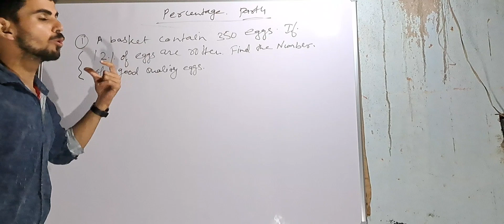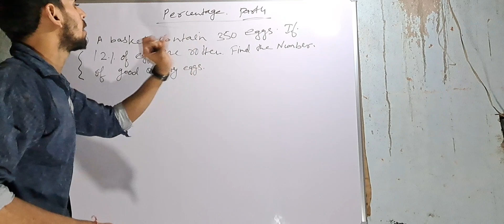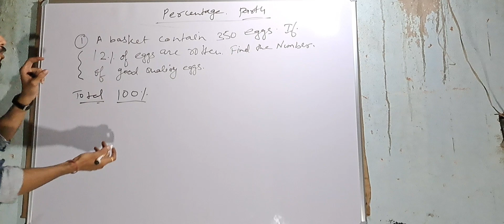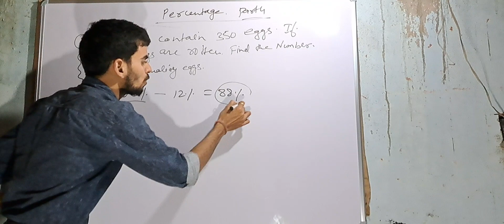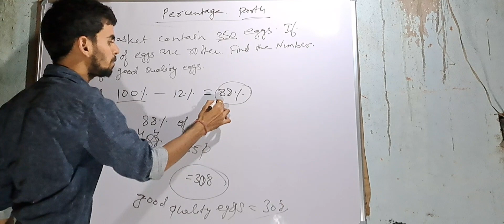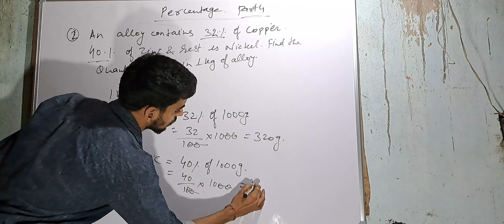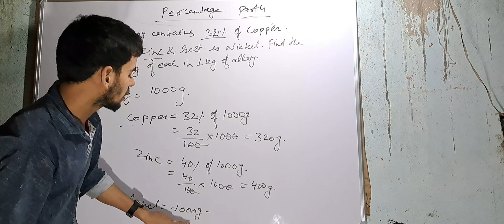Percentage part 4 by concept classes